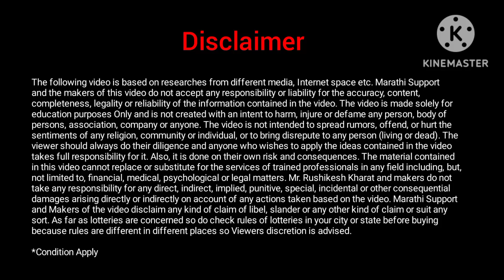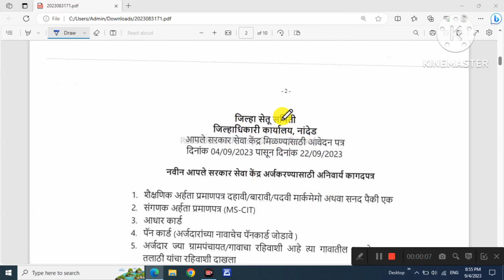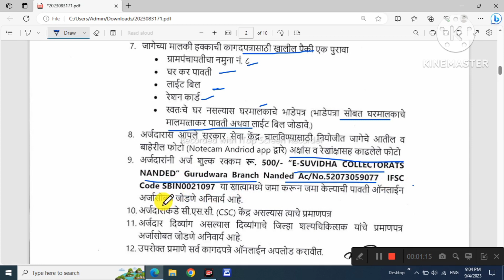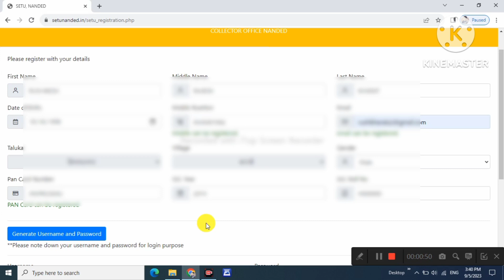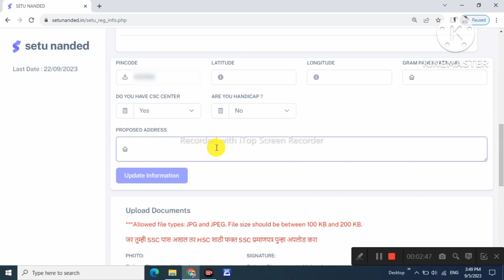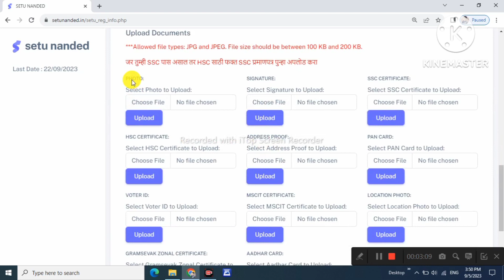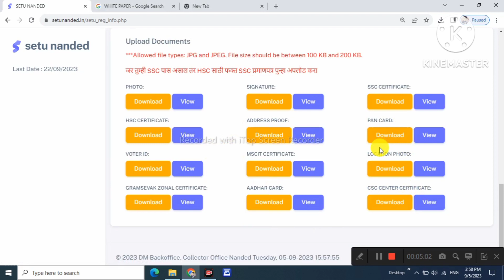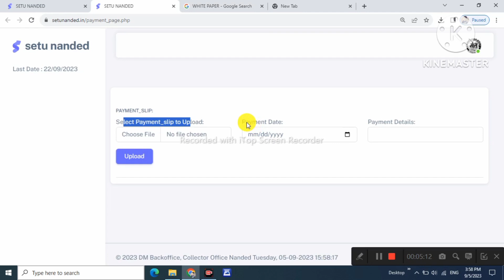या जिल्ह्यात आपले सरकार सेवा केंद्र नोंदणी 2023 असा करा अर्ज | Aaple Sarkar Seva Kendra Online Form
अधिक माहितीसाठी व नवीन अपडेट्स साठी आमच्या टेलिग्राम ग्रुप ला जॉईन करा

आपले सरकार महा पोर्टल वर नवीन अकाउंट कसे बनवायचे
नांदेड आपले सरकार सेवा केंद्र ऑनलाईन फॉर्म
नांदेड आपले सरकार सेवा केंद्र online form
नांदेड सेतू केंद्र फॉर्म

Video Topics
00:00 - Introduction Of Aaple sarkar Kendra
02:19 - Notification
03:22 - Registration
04:59 - Basic Information
06:04 - Upload Documents
08:00 - Payment

(○ Note: The information in the video above may change. The information in the e has been collected. However, readers should be reassured if they find any errors.)